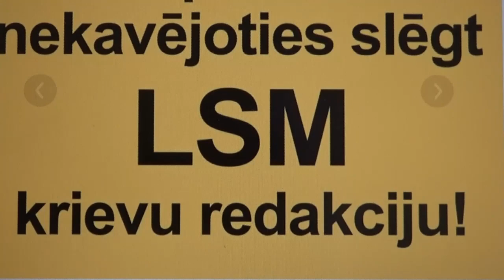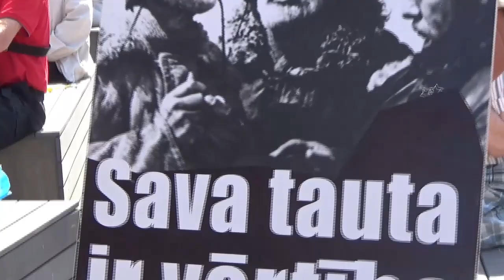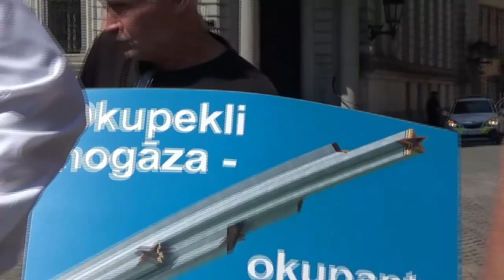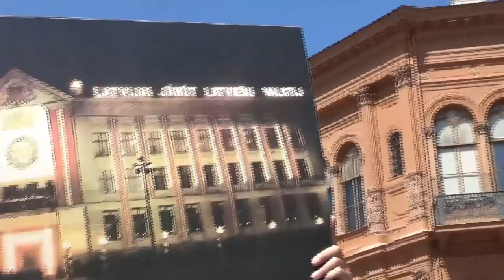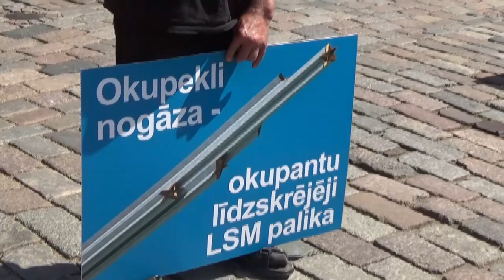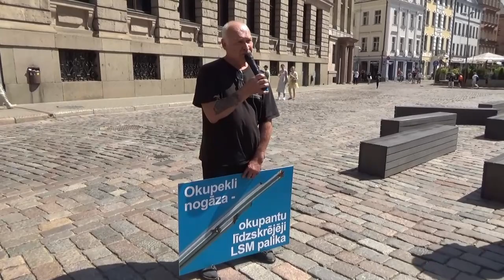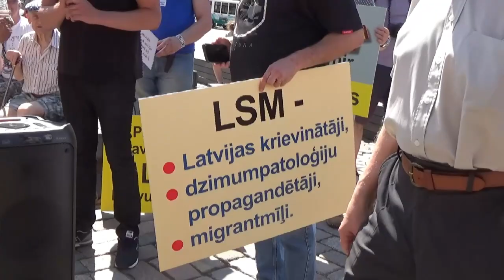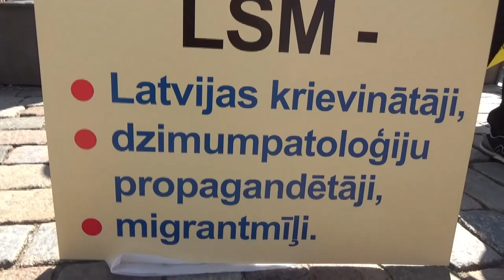28.05.2024. KRIEVIJA BRIESMĀS, BRAUCIET VISI KRIEVIJAS OKUPANTU IZDZIMTEŅI NO LATVIJAS PROM !!!!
NESAPROTU, KĀPĒC ŠIE KRIEVU SALAŠŅAS NEGRIB DZĪVOT SAVĀ KRIEVIJĀ, VARBŪT TĀPĒC KA VIŅI VISU SAVU MŪŽU IR TIKAI ZAGUŠI, LAUPĪJUŠI UN SLEPKAVOJUŠI. VIŅI VIENKĀRŠI NEMĀK SAVĀDĀK DZĪVOT.